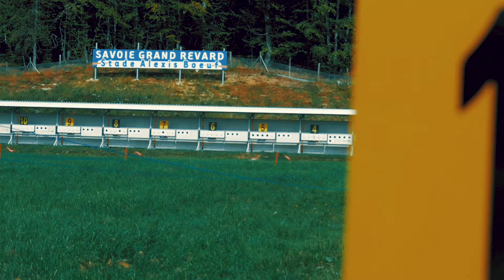LETS THE MAGIC BEGIN (With Martin & Simon Fourcade)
Aujourd'hui on se retrouve sur la piste de ski roue de Biathlon Savoie Grand Revard pour une petite séance avec les membres de l'Équipe de France de Biathlon .

Catégorie